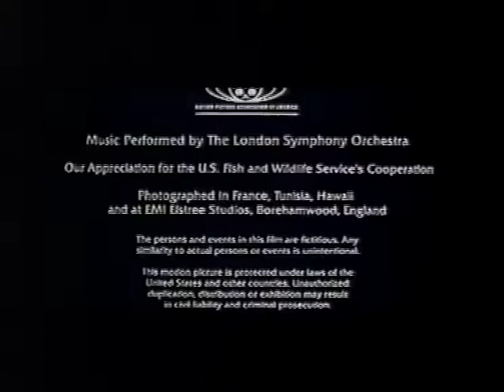BBC1 | continuity | 21st January 1996 | NICAM stereo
End of Indiana Jones - Raiders of the Lost Ark
BBC1 trailer: How Do They Do That?
BBC1 virtual globe: The Pink Panther